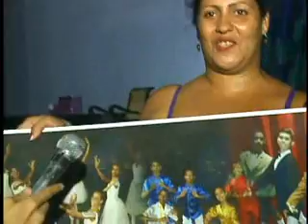Estreno de Ballet Santiago junto a niños del taller Vicentina de la Torre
La Compañía Ballet Santiago comparte junto a niñas y niños del taller Vicentina de la Torre los conocimientos y habilidades que exigen este arte danzario.